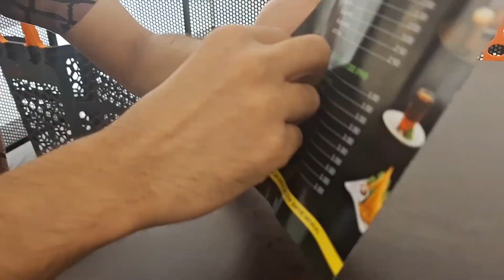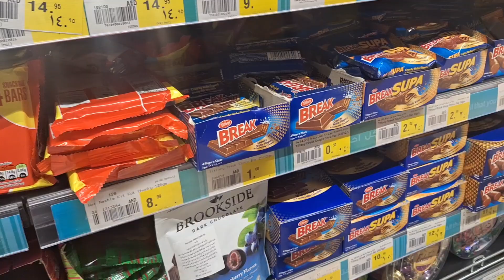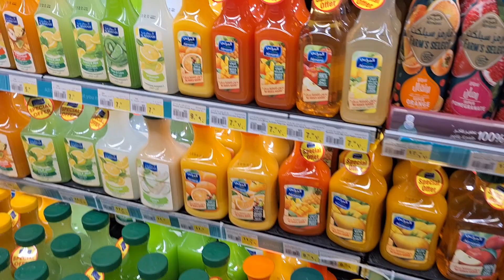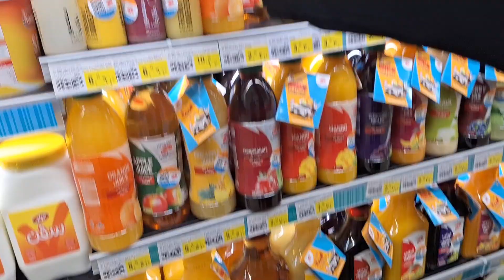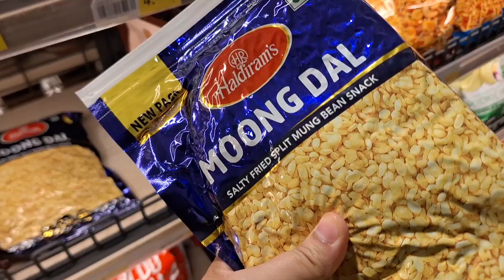Nesto Hypermarket Shopping 🛒🛍️ | Aj hum last NestO par gye 🥲 | Marketing | Dubai UAE Vlog 🇦🇪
My name Is Fariya Akhtar.
I live in UAE 🇦🇪
plz support 😊🫶❤️
share with your friend's
Thank you Jazak'Allah 🙏🌼

Shopping